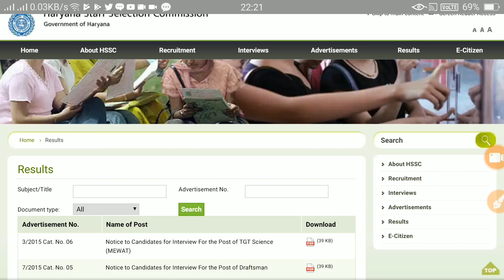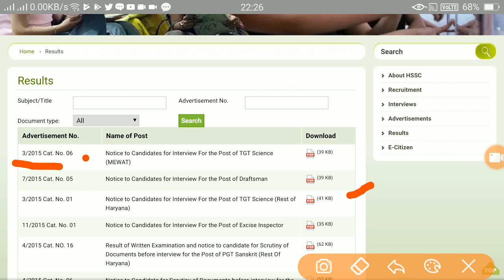Hssc ने भेजा रात को नोटिस - Hssc new notice at late night - KTDT